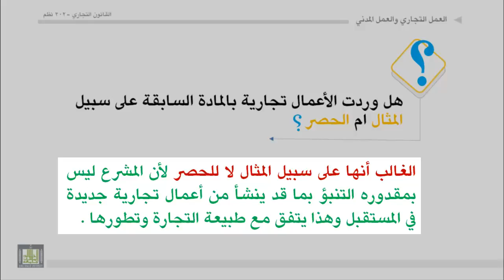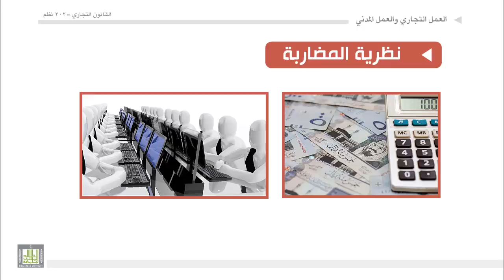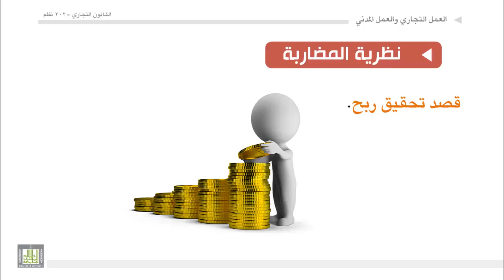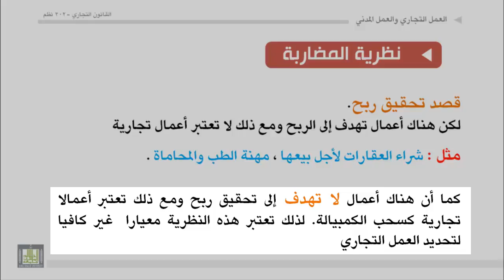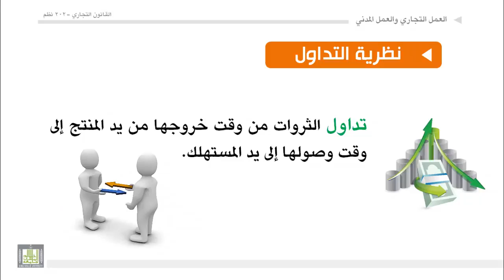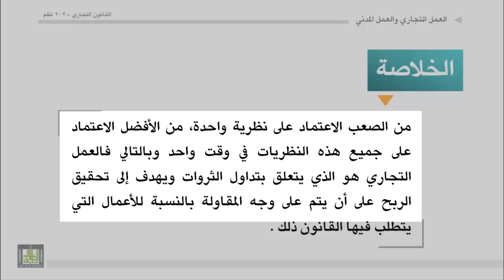القانون التجاري - الوحدة 2 : العمل التجاري والعمل المدني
نظرية المضاربة
نطرية التداول
نظرية المقاولة أو المشروع
نظرية معيار الحرفة التجارية